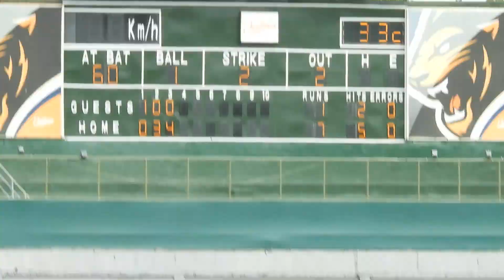2020.8.23 二軍 智呈右外野落地安打